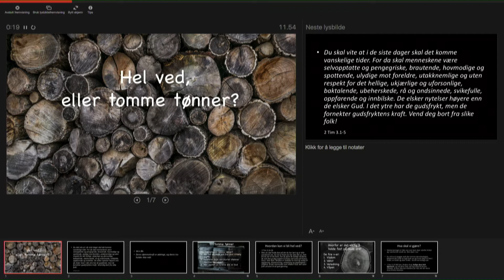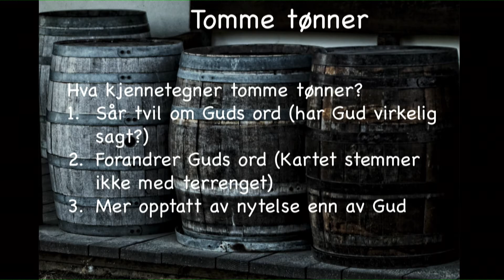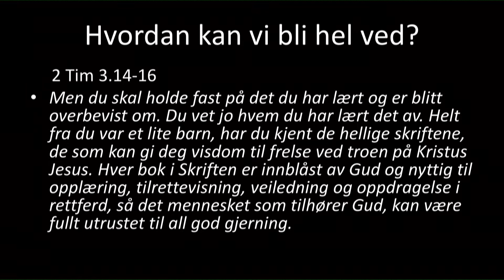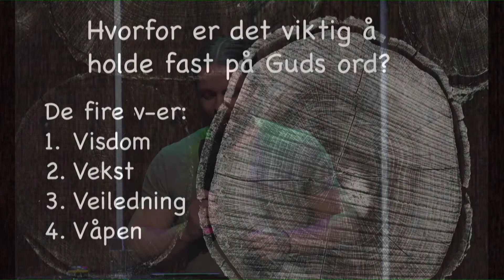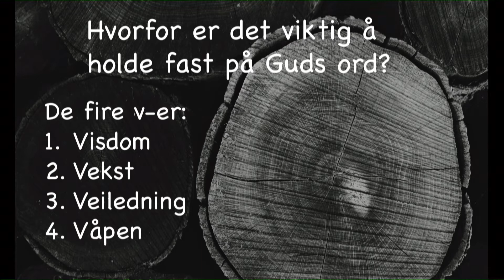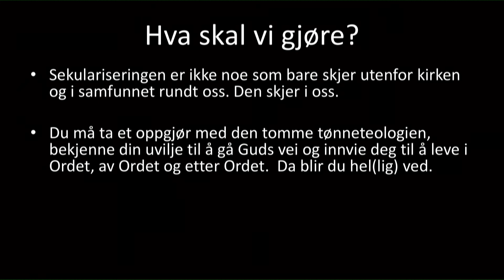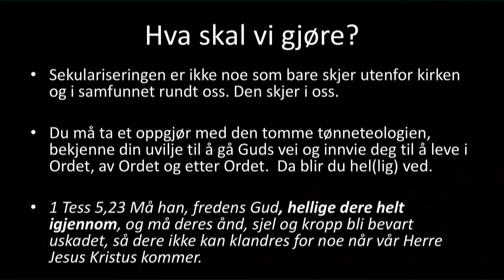170226 - Thor Harald Evenstad - Tomme tønner eller hel ved